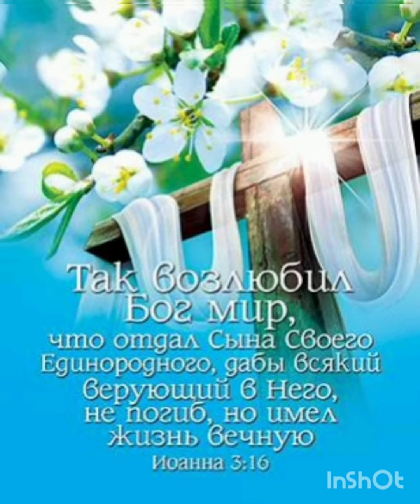,,Велик Христос--верны Его пути..."автор,исп.А.Петриченко.